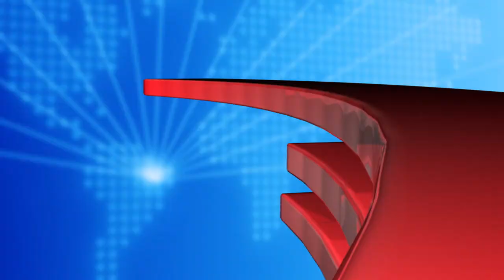Culto de Domingo da Assembleia de Deus em Belém-PA (INFORME AD 809)